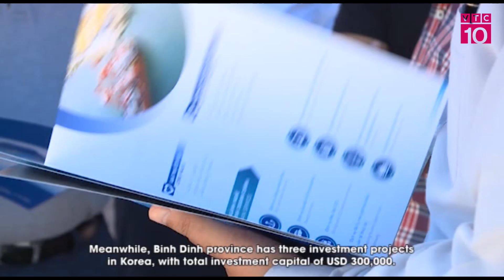Thu hút đầu tư Hàn Quốc vào Bình Định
VTC10 |Với mục tiêu trở thành một tỉnh khá trong khu vực vào năm 2020, việc tăng cường thu hút đầu tư đã và đang là hướng đi quan trọng của tỉnh Bình Định nhằm tạo bước đột phá trong phát triển kinh tế. Những năm qua, công tác thu hút đầu tư và cải thiện môi trường đầu tư, kinh doanh luôn được đổi mới và cải thiện. Trong đó, Hàn Quốc đang là quốc gia có nhiều thế mạnh để đầu tư vào tỉnh duyên hải nam trung bộ này.